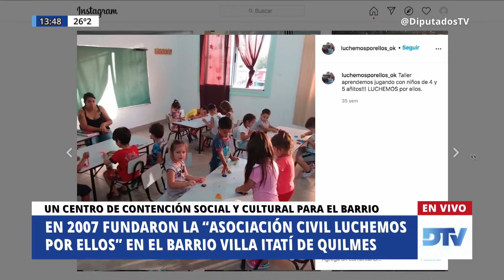DTV Noticias - Programa 64 16/11/2020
DTV Noticias - Programa informativo diario en vivo con las novedades más relevantes de la Cámara de Diputados de la Nación.
Conducción: Magalí Ahrendts
Periodista: Joaquín Ramos - Director de MundoVilla TV

República Argentina